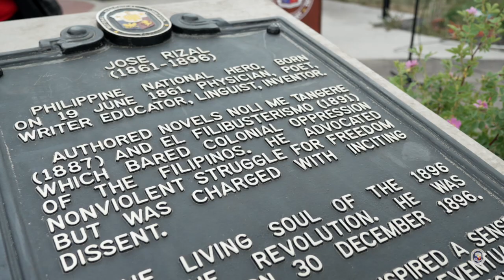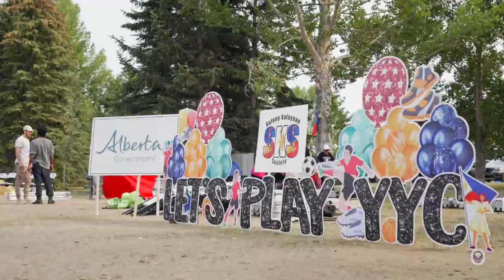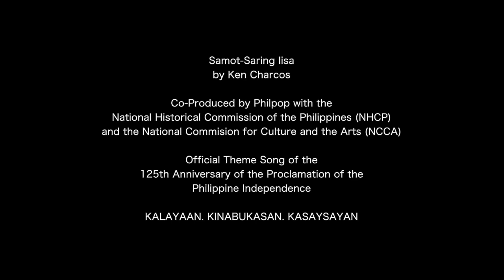2023 PH INDEPENDENCE DAY VIDEO PCG CALGARY